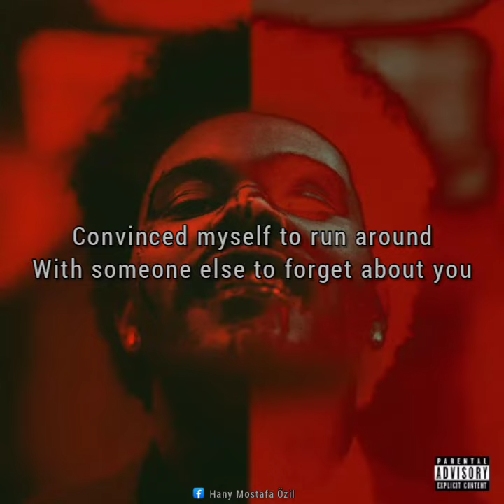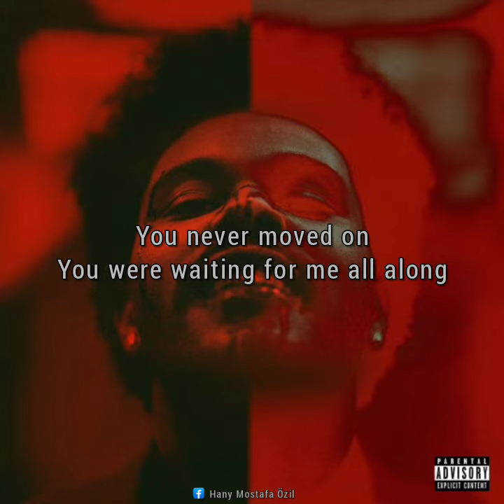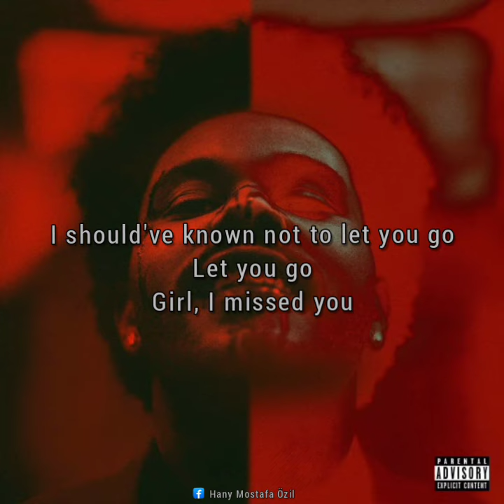The Weeknd - Missed You (Lyrics)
Convinced myself to run around
With someone else to forget about you
But I can't hold you responsible for the things I do
I said your name by mistake
Played it off like I'm just confused
But I was frontin', lyin' to myself
When I know the truth

Was I missed you
Yes, it's true
I should've known not to let you go
Let you go
'Cause I missed you
Baby boo
We could've grown if I held you close
Held you close

I hurt myself a hundred times
Just to feel something in my soul
I kept knocking even though I knew
What's behind that door
But then I heard you call my name
And it sounded like the sweetest song
You never moved on
You were waiting for me all along

Well, I missed you
Yes, it's true
Should've known not to let you go
Let you go

Ohh, I missed you
Yes, it's true
Let you go
Girl, I missed you